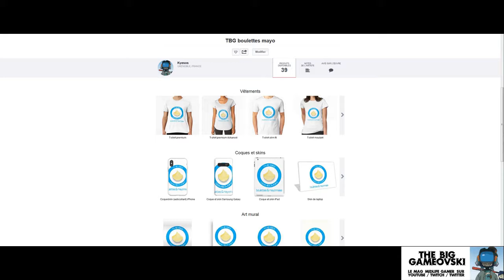Annie Last Hope 01 - Apocalypse selon Jack... TBG711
Ah le voxel ! Les heures glorieuses de la 3D avant l'heure des carte graphiques accélérée. Les décors et environnements dans les simulateurs de l'ère 1990. Une technologie enterrée... revenue pour notre plus grand plaisir dans cet incroyable Annie Last Hope.

On peut se demander ce qu'un jeu à base de petits cubes va bien pouvoir nous amener en 2020 et Annie est une excellente réponse. Imaginez... un scénario catastrophe... des zombies... de l'hémoglobine... des explosion partout... et du fun !!! Ce shooter isométrique fourmillent de détails qui le rendent totalement craquant. Un scénario bien bateau où ne manquent que les répliques de beaufs. Mais surtout une action bien intense qui va tester le sang froid des joueurs.

Annie Last Hope c'est un Resident Evil survitaminé qui vous tuera... de rires !